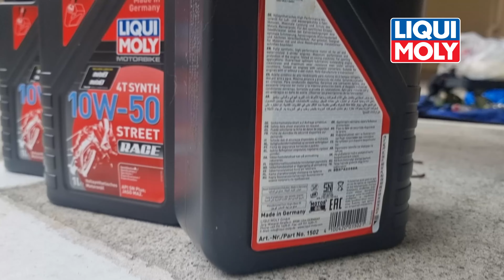Rimba Raid 2022 - Preparation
A short episode on how I had prepared my motorcycle for the Rimba Raid 2022 race. Especially supported by the following brands:
Liqui Moly Singapore
MITAS Asia
Red Dot Running Company